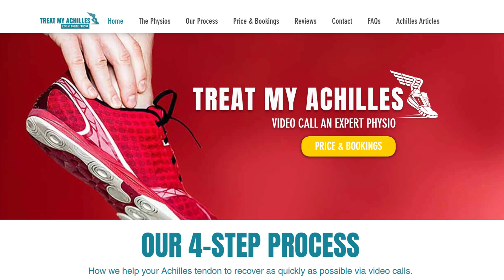High Achilles Tendon Tears vs. Calf Strains - Diagnosis & Recovery Times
When you've torn something high up the back of your calf, it can be tricky to figure out whether it's a high Achilles tendon tear or a calf muscle tear. Sport physio Alison Gould explains what it feels like when this happens, the importance of getting the diagnosis right, and the treatment approach for this type of injury.

🌟 Need help with an Achilles injury? You’re welcome to consult one of the team at TMA via video call for an assessment of your Achilles injury and a tailored treatment plan

📚Chapters in this video:
00:00:00 Introduction
00:01:05 Achilles tear or calf muscle tear?
00:02:17 What it feels like
00:06:04 Treatment options
00:11:24 Recovery time
00:11:54 How we can help

🖥️Some of the software we use to run our online physiotherapy practice:
➡️ Website hosting and management - Wix
➡️ Appointment scheduling - Acuity
➡️ Consultations - Zoom One (Pro)
➡️ Patient satisfaction survey - Typeform
➡️ In-house task planner - Notion
➡️ Patient notes - Cliniko (Get £30 off your subscription via this link)
➡️ Taking online payments - Square (Get a choice of rewards via this link)

👉Some links here are to places where you can buy something relevant.

References:

Cove, R., Weller, D. and Westwood, M., 2009. The achilles musculotendinous junction: a survey of orthopaedic surgeons. The Foot and Ankle Online Journal, 2(12), p.4.

Jakobsen JR, Krogsgaard MR. The Myotendinous Junction-A Vulnerable Companion in Sports. A Narrative Review. Front Physiol. 2021 Mar 26;12:635561. doi: 10.3389/fphys.2021.635561. PMID: 33841171; PMCID: PMC8032995.

Shamrock AG, Dreyer MA, Varacallo MA. Achilles Tendon Rupture. [Updated 2023 Aug 17]. In: StatPearls [Internet]. Treasure Island (FL): StatPearls Publishing; 2025 Jan

Tong S, Sun Y, Kuang B, Wang M, Chen Z, Zhang W, Chen J. A Comprehensive Review of Muscle-Tendon Junction: Structure, Function, Injury and Repair. Biomedicines. 2024 Feb 12;12(2):423. doi: 10.3390/biomedicines12020423. PMID: 38398025; PMCID: PMC10886980.